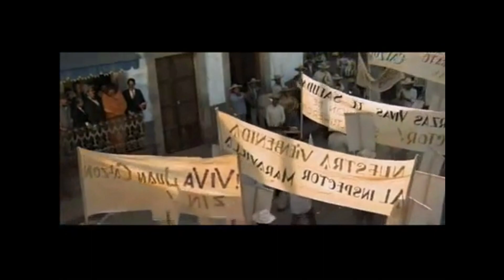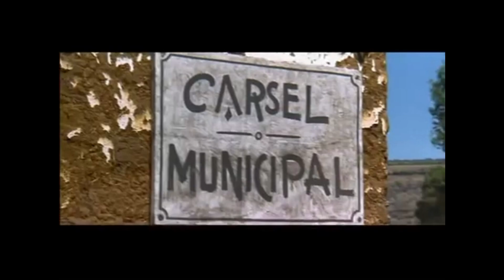100 dias de Gobierno en Chicoloapan, la 4ta transformación nunca llegó a nuestro municipio.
100 dias de Gobierno en Chicoloapan, la 4ta transformación nunca llegó a nuestro municipio.
No hay diferencia con cualquier otro evento de gobiernos anteriores... acarreados, simulaciones, etc..
Fragmentos de una Película de antaño donde apreciamos que sigue vigente esta forma se operar de los políticos... con todo y la llamada 4ta transformación